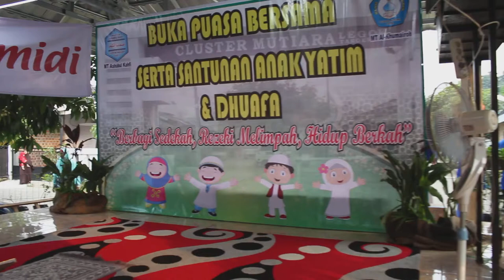10000000 349934755707706 2046336790222077952 n